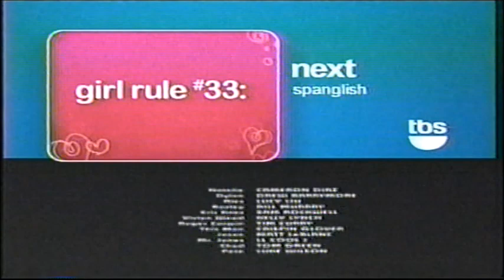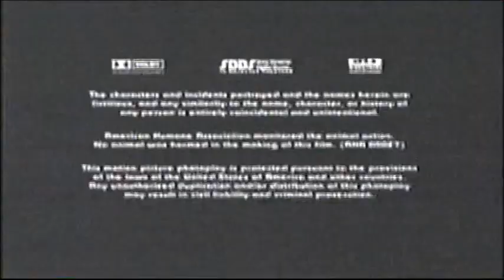Charlie's Angels (2000) End Credits (TBS 2007)